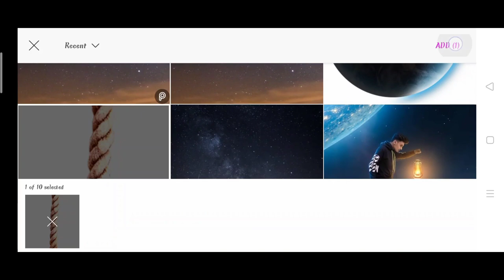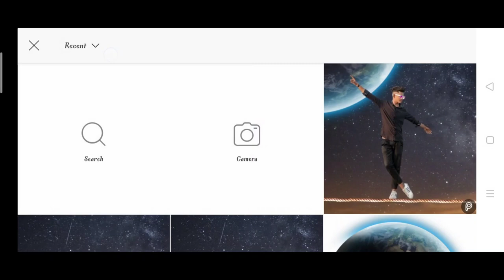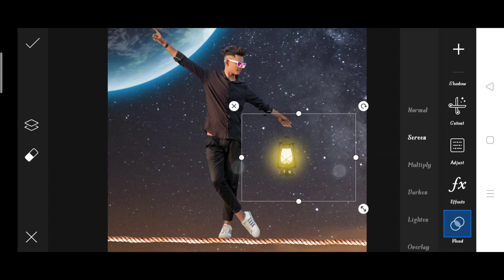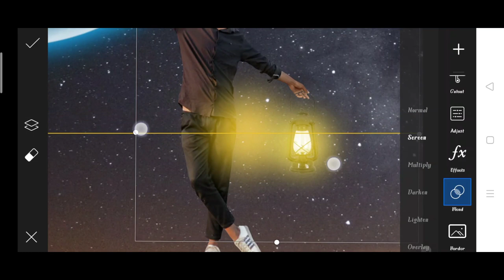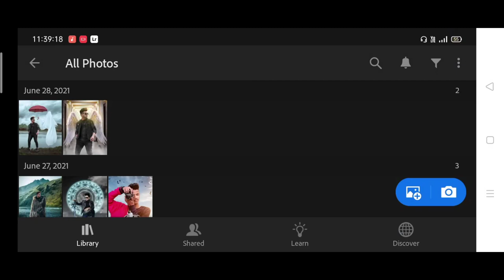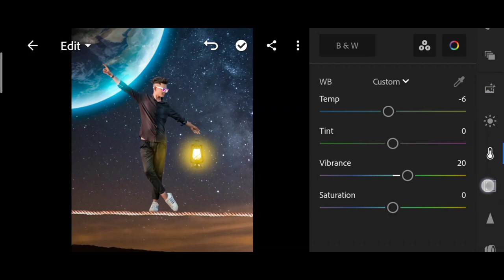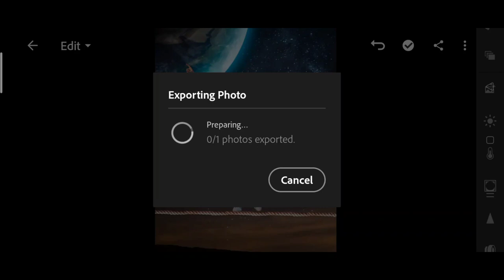Picsart new creative night walk in Rope photo editing | jigarvandarvala new photo editing